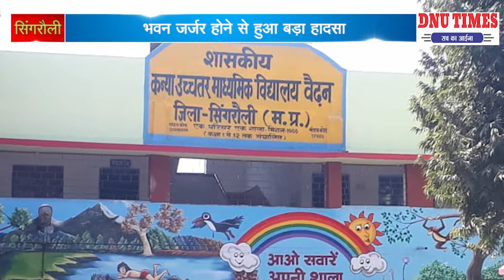DNU TIMES NEWS NETWORK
|| सिंगरौली बैढ़न के शासकीय उच्चतर माध्यमिक हुआ जर्जर, ||
|| भवन जर्जर होने से हुआ बड़ा हादसा, ||